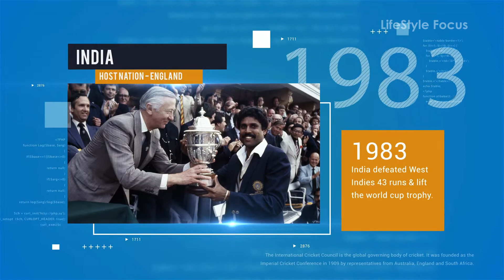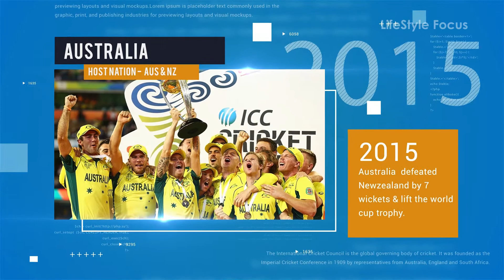ICC Cricket world cup winner list 1975 to 2019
ICC World Cup is an international cricket competition established in 1975 It is contested by the men's national teams of the members of the International Cricket Council (ICC), the sport's global governing body.The tournament generally takes place every four years. Most recently, the 2019 Cricket World Cup, hosted by England and Wales, was won by England, who beat New Zealand. The current trophy was instituted in 1999. It always remains with the ICC, and a replica is awarded to the winning team.

Here is the year-wise list of World Cup winners:

1975 - West Indies
1979 - West Indies
1983 - India
1987 - Australia
1992 - Pakistan
1996 - Sri Lanka
1999 - Australia
2003 - Australia
2007 - Australia
2011 - India
2015 - Australia
2019- England